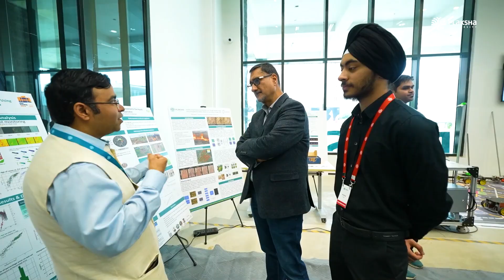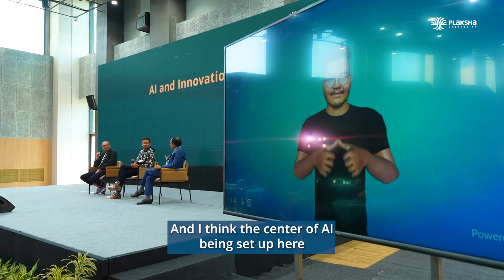Foundation Day 2025 | Plaksha University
Foundation Day is a powerful reminder of the incredible journey we are on together. Our second annual Foundation Day celebration on February 15, 2025 was filled with energy, enthusiasm and a true sense of collective effort.

Some highlights from the day were
• We announced the Harish and Bina Shah School of AI & Computer Science marking a pivotal moment for shaping the future of AI in India
• We saw engaging discussions with Rakesh Bharti Mittal, Harish Shah, Srikanth Velamakanni, Binny Bansal & Prof. Chiranjib Bhattacharyya
• Deepak Parekh inaugurated the HDFC Limited Innovation Hub
• We hosted BVR Subrahmanyam (CEO, Niti Aayog), Suchitra Lohia and DS Brar
• We also felicitated Dr Dhiraj Sinha, Sandeep Purohit, Srabani Ghosh, Sarika Gupta Bhattacharyya and Nikita Tandon for completing 5 years with Plaksha

We are excited to carry forward this momentum as we continue to build, innovate and shape the future of education and impact.